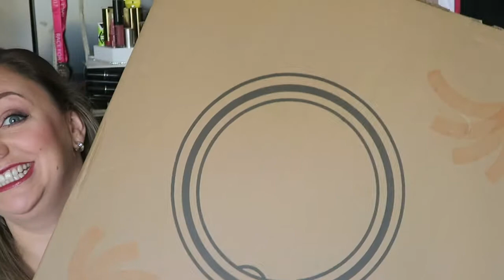Unboxing My Newer Ring Light | Nicola Dunna